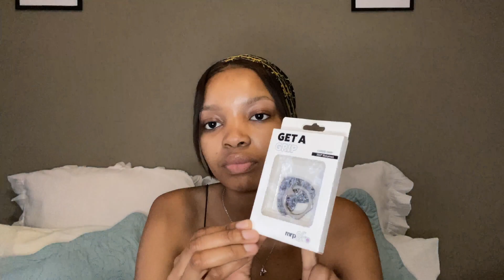Unplanned Vlog: shop and run errands with me (+mini haul)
Hi sweets.

I hope you picked up what I put down😂...basically that you liked the little unplanned video.